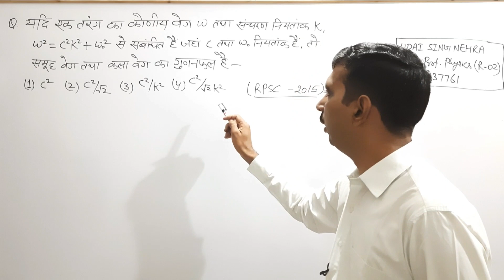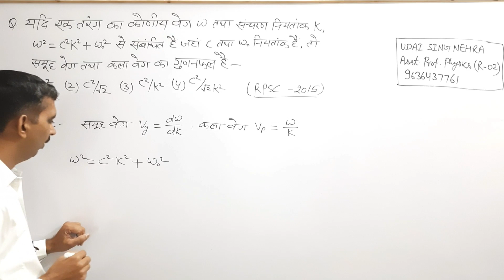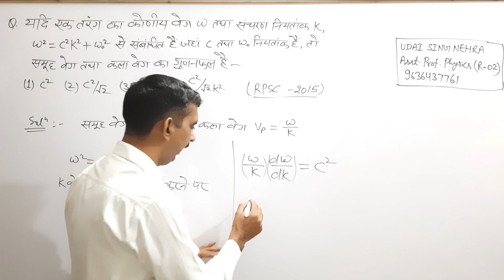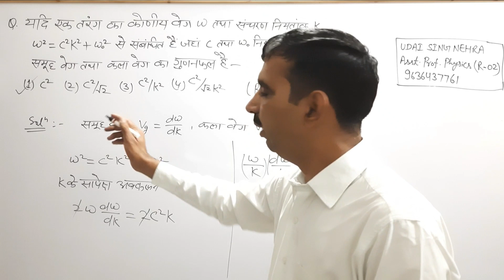Important Numerical. RPSC School Lecturer-2015